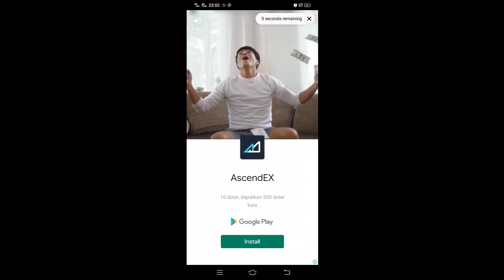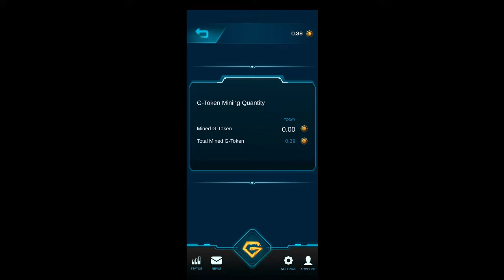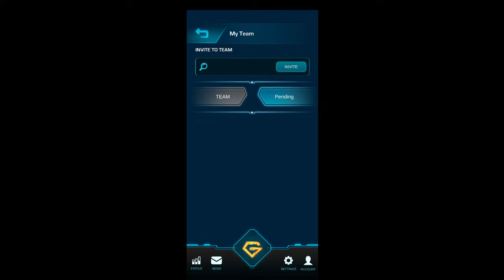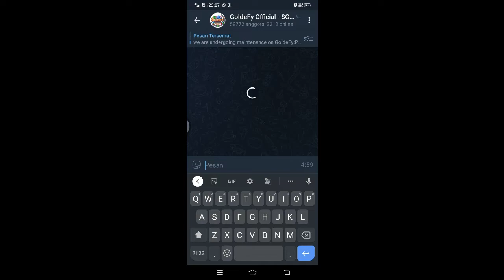1st Try Play to Earn NFT Games Goldefy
1st Try Play to Earn NFT Games Goldefy